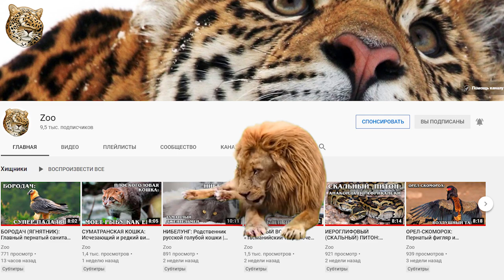ИРЛАНДСКИЙ ВОЛКОДАВ: Истребитель волков и одна из крупнейших пород собак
Встречайте ирландского волкодава — породу охотничьих собак.  И одну из самых больших собак в мире. И перед вами далеко не бродячий не чесаный пёсик! Издавна ирландские волкодавы использовались для охоты на волков и крупную дичь.

Предки этой «дворняжки» гоняли волков по Северной Европе еще с 300 года нашей эры. А свою историю этот суровый нордический пёс начал с  Египта.

Давным давно кельты привезли с Чёрного континента странных борзовидных собак для охраны своего скота от больших и страшных серых волков. Так как условия в Северной Европе и Северной Африке, мягко говоря, немного разные, элегантные гладкошерстные пёсики постепенно превратились в нечто серое с непонятной шерстью. Именно поэтому выглядит наш ирландский друг не презентабельно. Первое письменное свидетельство об этих собаках встречается у римского консула в 391 году.

Все питомцы нуждаются в ласке, заботе и внимании. Магазин зоотоваров поможет Вам позаботиться о них. Ссылка